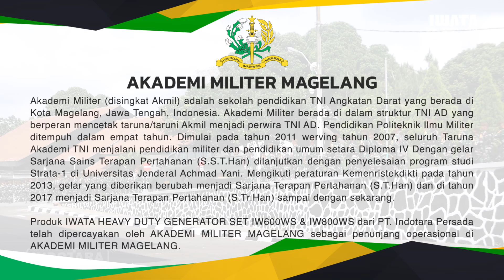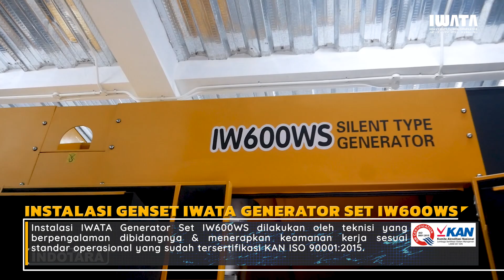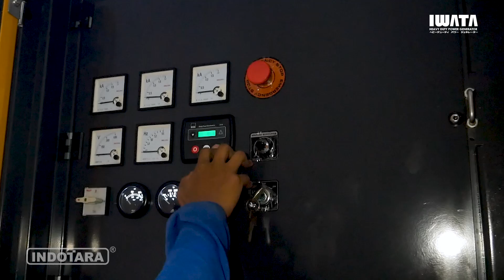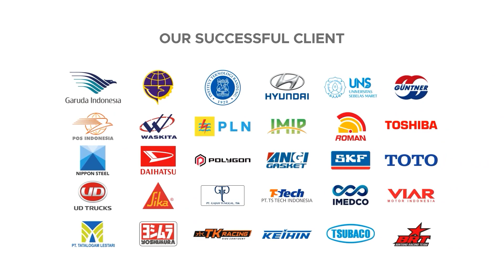PEMASANGAN IWATA HEAVY DUTY GENERATOR IW600WS & IW800WS DI AKADEMI MILITER MAGELANG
Kali ini, kami  ingin mengajak kamu melihat proses pemasangan genset di Akademi Militer Magelang. Kami ingin mengucapkan terima kasih kepada Akademi Militer Magelang atas kepercayaan mereka terhadap Indotara sebagai distributor genset terpercaya.

Simak video di atas untuk melihat bagaimana tim ahli kami memasang genset dengan cepat, efisien, dan profesional.

Video di atas menggunakan produk genset Iwata Heavy Duty Genset IW600WS dan IW800WS yang hanya di dapatkan di Indotara.

Ingin memiliki genset heavy duty handal dan tahan lama seperti IWATA?

Dapatkan hanya di Indotara, distributor resmi IWATA di Indonesia! Hubungi kami melalui kontak di bawah ini untuk informasi lebih lanjut dan penawaran menarik

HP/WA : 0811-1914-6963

Jakarta Head Office :
50/F, Menara BCA Grand Indonesia

Yogyakarta Office
Hartono Mall Yogyakarta Lt. 3
Kaliwaru, Condongcatur,

Singapore Office
MBFC Tower 3 17F, 12 Marina Boulevard
Singapore - 018982

Editor : Rizal
Campers : Yudha
Vp id : 7014
SKU ID : DGC-110, DGC-107